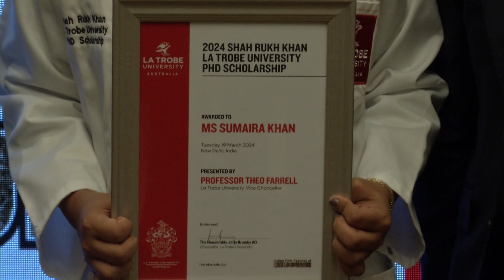SRK LaTrobe UniversityPhD Scholarship $225,000 (AUD), awarded to New Delhi Student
CHANDIGARH 20th March 2024 The second prestigious Shah Rukh Khan La Trobe University PhD Scholarship was today presented to a New Delhi student with a passion to improve health outcomes for vulnerable communities, to study in Australia.
During a Gala Dinner in Delhi, La Trobe University’s Vice-Chancellor, Professor Theo Farrell presented Sumaira Khan with the 2024 Shah Rukh Khan La Trobe University PhD Scholarship, valued at more than $225,000 (AUD).
Sumaira was selected from a competitive field of applicants from across India for the four-year scholarship, which recognises the humanitarian and social justice achievements of Shah Rukh Khan (SRK). The PhD scholarship was made possible through La Trobe’s long-standing partnership with the Indian Film Festival of Melbourne.
Designed to support aspiring female Indian researchers who want to make a meaningful impact in the world, the scholarship enables Sumaira to undertake research at La Trobe’s state-of-the-art facilities in Melbourne, Australia.
Sumaira will work with medical anthropologists Dr Tarryn Phillips and Dr Catherine Trundle to identify ways to improve healthcare for South Asian migrant women in Australia with an elevated risk of Type 2 diabetes. The study seeks to understand the factors that shape and constrain the ability to practice self-care, and inform improved healthcare design, access and equity for healthcare programs in Australia and India.
“I’m very grateful to receive the Shah Rukh Khan scholarship. It’s life-changing for me and my family, and I’m excited to interact with La Trobe’s global community of researchers. It really is my proudest achievement,” Sumaira said.
Shah Rukh Khan said he was delighted to support the development of Indian women to pursue solutions to challenges affecting not just Indian communities, but global issues.
“Sumaira’s passion to improve health outcomes for vulnerable communities is inspiring, and her journey is a wonderful lesson to other Indian women who want to improve lives through scientific study,” Mr Khan said.
“I am pleased to be able to support Sumaira’s ongoing development and education with this scholarship at La Trobe University in Melbourne.”
La Trobe Vice-Chancellor, Professor Theo Farrell, said the University was proud to continue the Shah Rukh Khan La Trobe University PhD Scholarship to a student, whose goal is to support some of the most vulnerable in our community.
“This ongoing scholarship is testament to the strong relationship and shared vision La Trobe has with Mr Khan to inspire positive change through education and find solutions for some of the most challenging issues facing the world,” Professor Farrell said.
“We are delighted to welcome Sumaira to La Trobe.”
Indian Film Festival of Melbourne Director Mitu Bhowmick thanked La Trobe for its ongoing support for furthering the educational opportunities for Indian women.
“I am delighted our festival has been able to bring together SRK and La Trobe University for this scholarship, which provides life-changing opportunities for young Indian female students and inspires future generations,” she said.
Sumaira’s passion for public health grew from her own family’s experiences accessing care for her younger brother when he was diagnosed with severe autism.

In 2022, Sumaira graduated with a Master of Public Health from Mumbai’s Tata Institute of Social Sciences (TISS), where she received the academic prize for best first year student for achieving the highest grades in her cohort.
She has since completed an internship with Save the Children and Sangath, investigated women’s experiences of open defecation in Delhi and explored the research area of early childhood development in India. Sumaira has also worked with a social development research organization in India exploring the domains of primary health care system strengthening and vaccine hesitancy.
“I’m amazed that I have this opportunity to do research in Australia, I hope my story can connect with young girls across India to inspire them to achieve more, to believe that it’s possible for young women to follow their dreams,” she said.
The first recipient of the Shah Rukh Khan La Trobe University PhD Scholarship, Gopika Kottantharayil Bhasi, has completed the first year of her PhD into a field-deployable diagnostic test for honeybee viruses, and with the aim of developing therapies to aid honeybee health.
La Trobe was the first Australian university to award Shah Rukh Khan with an Honorary Degree, Doctor of Letters (honoris causa) during a ceremony at the University’s Melbourne campus in 2019. In recognition of SRK’s wide-ranging humanitarian work, including establishing the Meer Foundation to support and empower women who have survived acid attacks in India.
Background